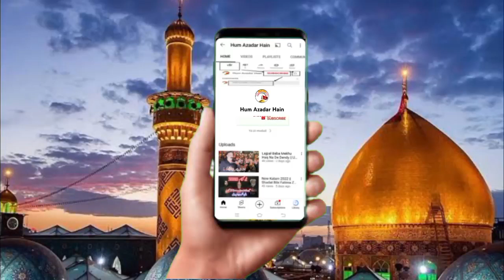13 Safar Al Muzafar 2023 || Matami Dasta Maingan || Bekhri Khala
admin : Hum Azadar Hain(Zorain Abbas Awan)

More Social Media Account 👇🏻👇🏻👇🏻👇🏻👇🏻